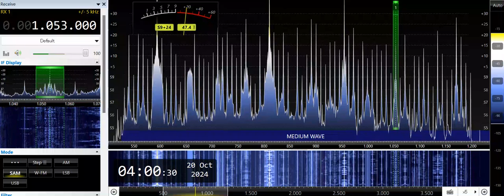中部日本放送 (JOAR - Chubu-Nippon Hoso) 1053kHz 10/20/24 04:59~ (Local Time) Station Jingle & Announcement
Received in Sagamihara City, Kanagawa Pref., Japan, by Airspy HF+ Discovery SDR Receiver with Youloop Passive Loop Antenna.